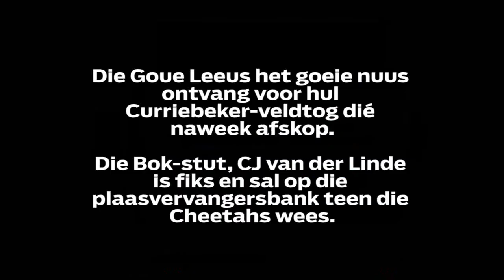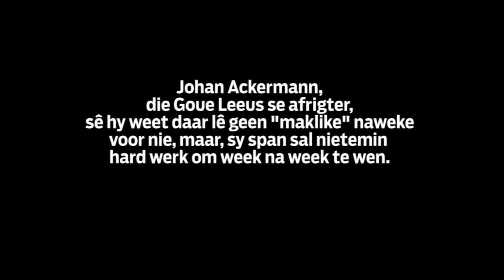Goue Leeus se Van der Linde fiks en op die plaasvervangersbank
Johan Ackermann, die Goue Leeus se afrigter, gesels oor sy spankeuse vir Saterdag se Curriebeker-wedstryd teen die Cheetahs.